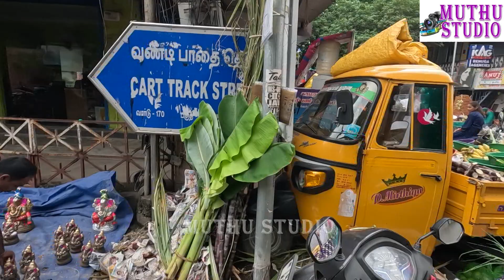விநாயகர் சதுர்த்தி விழா # விநாயகர் , ஈக்காடுத்தாங்கல் சென்னை ,கிண்டி =07-09-2024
விநாயகர் சதுர்த்தி விழா